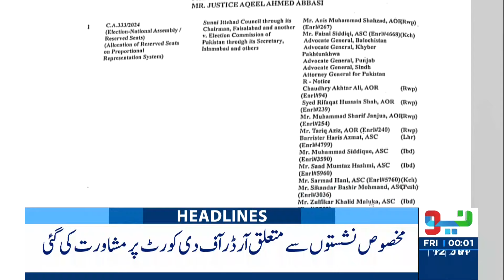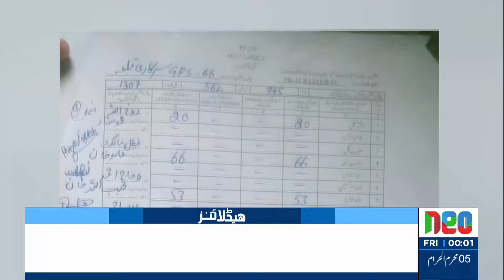Big Setback For PTI | Big Twist In Iddat Nikah Case | Headlines 12 AM | 12 July 2024 | Neo | J191P